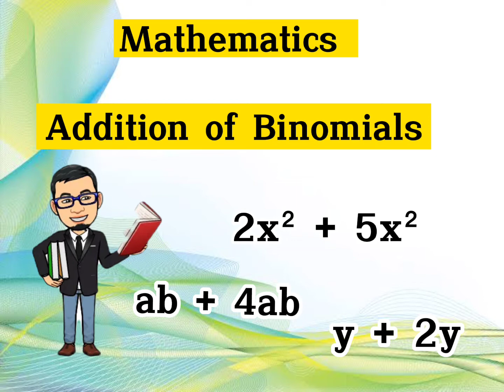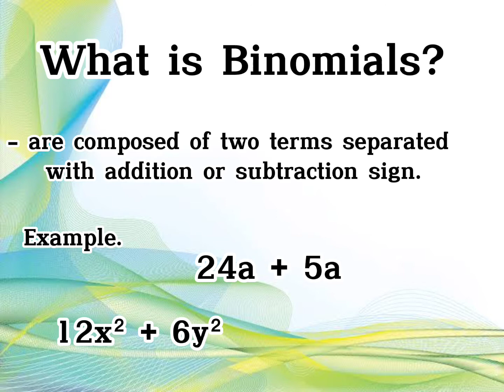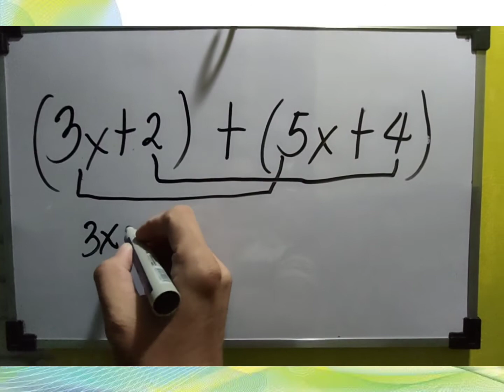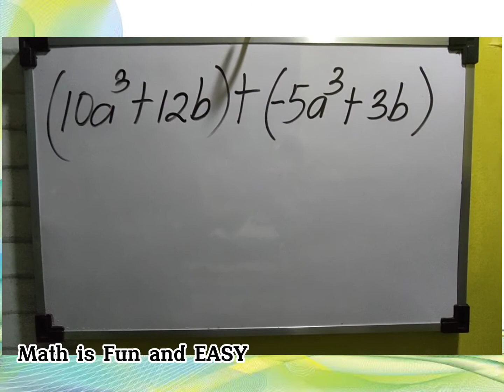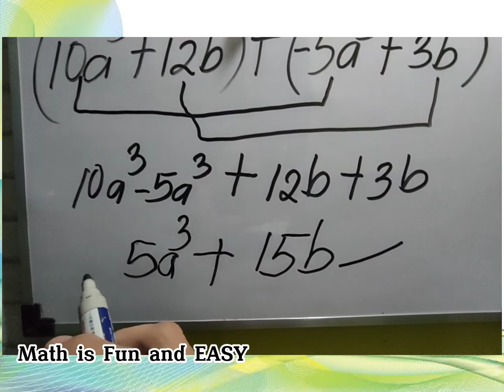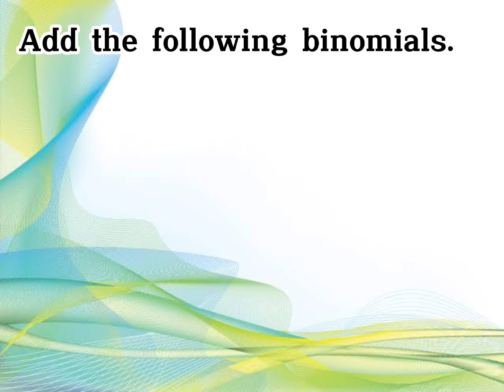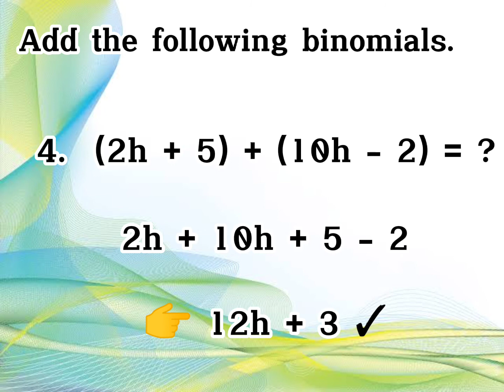Mathematics ( Addition of Binomials)